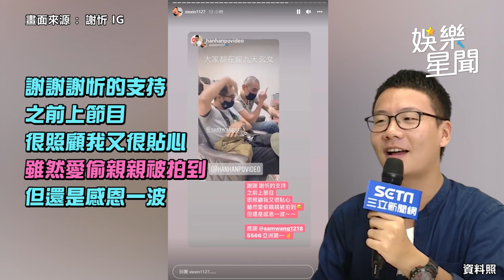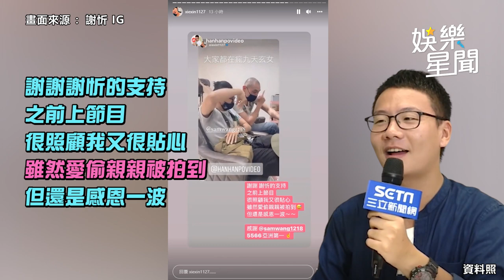藝人瘋九天玄女！阿翰開示謝忻1句話她超傻眼 天后蔡依林4年前也曾被他算命｜娛樂星聞